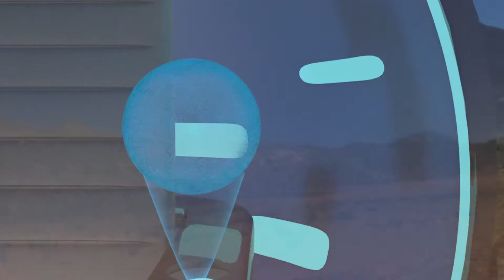Earth Ian Sumrall